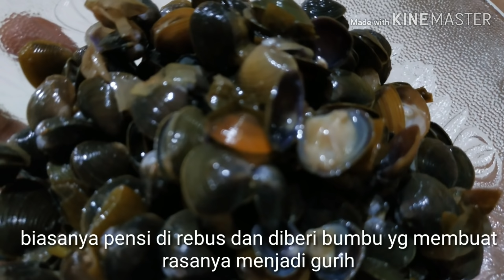Kuliner Danau Maninjau#Kuliner Sumatera Barat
Danau maninjau terletak di kabupaten agam provinsi sumatera barat. Pemandangannya yg sangat indah membuat banyak wisatawan yang datang berkunjung. Jika bekunjung ke Danau Maninjau belum lengkap rasanya tanpa mencicipi kuliner khas dari Danau meninjau. Banyak pilihan yang bisa kita cicipi atau membawa oleh-oleh khas danau maninjau pulang. Dalam video kali ini kita akan membeli makanan dan oleh-oleh khas dari danau maninjau.